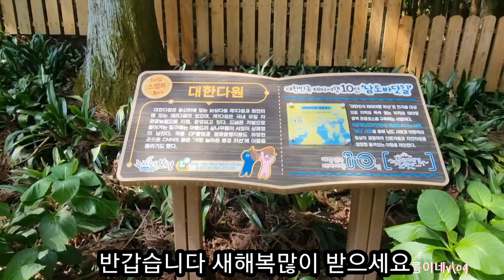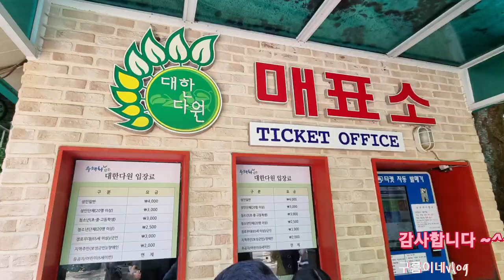대한민국테마여행10선 겨울탈출 초록나라로순간이동